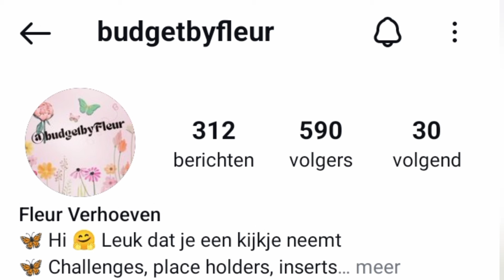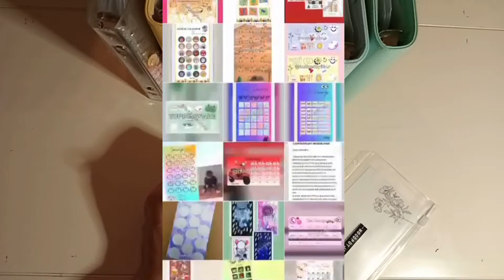nieuwe savings challenges en een hele leuke kortingsactie bij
T/m zondag 29 september. 10% korting op bestaande assortiment.
Kortingscode rietjesbudget10